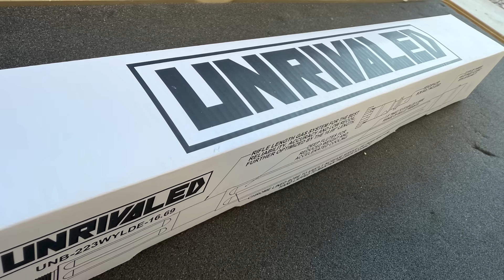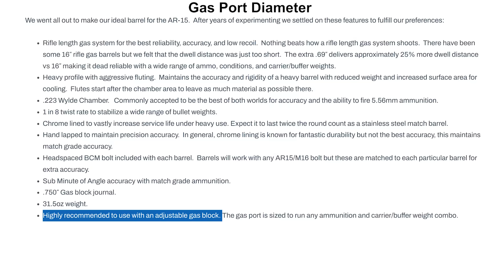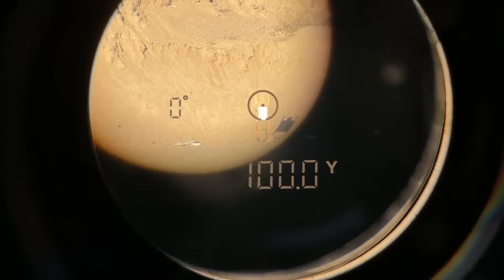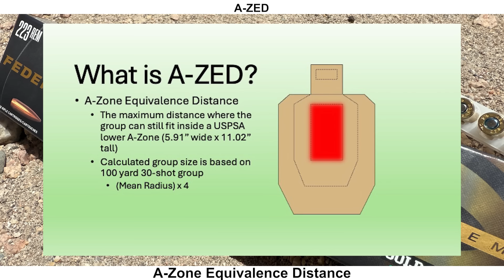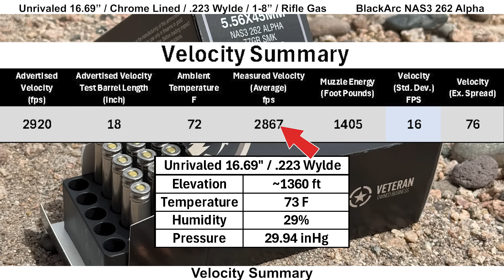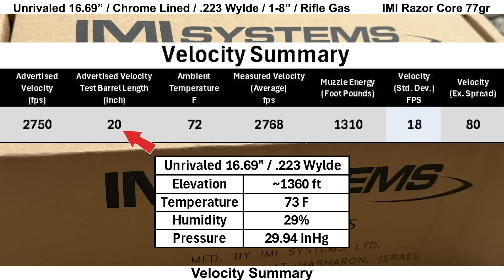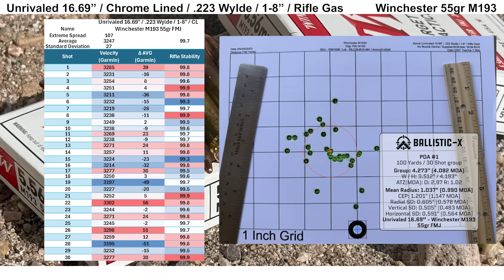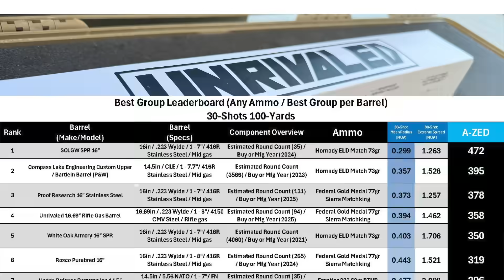AR-15 Chrome-Lined Match Barrel? NEW Unrivaled Barrel Groups & Inspection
Today we're taking a detailed look at a brand-new release from Unrivaled Technologies—their 16.69” rifle-length gas system AR-15 barrel. This barrel brings some unique specs to the table, including aggressive fluting, a chrome-lined and hand-lapped bore, and a slightly extended length for increased dwell time. But how does it actually perform?

🔧 What's Covered:
• Full inspection: headspace, throat, gas port sizing, crown, and bore condition (with borescope footage)
• Bench measurements for fit and finish
• Complete shooting setup details, including optic, trigger, and buffer system
• Real-world 30-shot group tests with 4 ammo types:
• Federal Gold Medal 77gr SMK
• IMI Razor Core 77gr SMK
• Black Arc NAS3 262 Alpha 77gr SMK
• Winchester M193 55gr FMJ
• Velocity and stability data from Garmin and Mantis
• Group size, mean radius, and A-ZED score analysis
• How it stacks up on the overall leaderboard (spoiler: it’s the highest-ranked chrome-lined barrel so far)

Scope used in testing – DNT Optics TheOne

📊 A-ZED Score Recap:
This video uses the A-ZED scoring system to translate 30-shot group data into a practical, real-world precision metric—how far your group would still fit in a USPSA A-Zone.
This is one of the most data-driven barrel reviews you'll find on YouTube. If you care about actual performance—not just marketing claims—you’re in the right place.

👇 Let me know your thoughts on this barrel or if you'd like to see it tested with other loads.

0:00 Intro
0:17 Specs
0:58 Inspection
3:20 Shooting Setup
5:33 Federal Gold Medal 77gr
7:48 BlackArc NAS3 262 Alpha
9:25 IMI Razor Core
11:28 Winchester M193
13:27 Overall Results